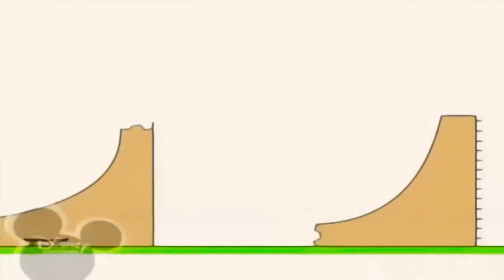16 серпня 2024 р.(5)